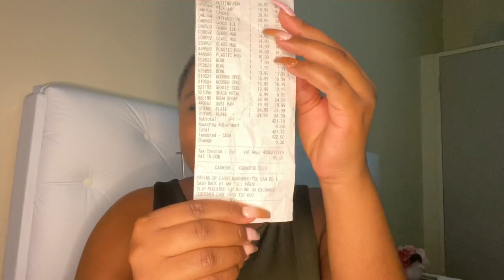Pep Home Haul 2021 || Affordable Kitchen essentials || Pep Home Decor || South African Youtuber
Hey guys 😊

FAQ

Name:                          Wendy Mbali Ndebele
Height:                         1,5m